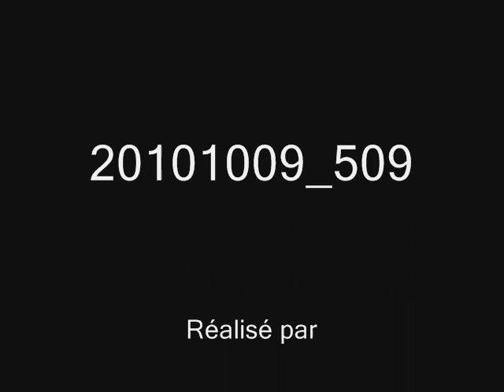Theven 2010 partie 4